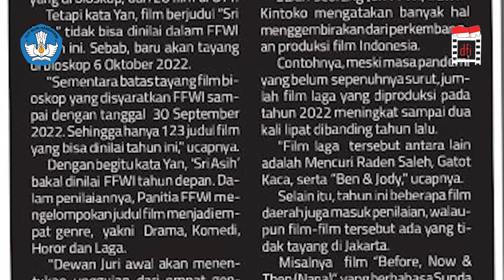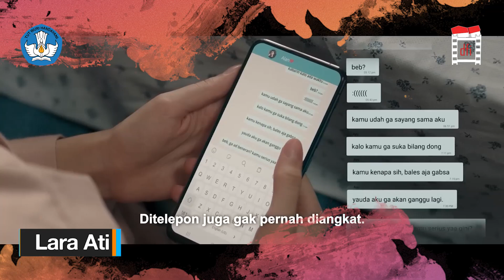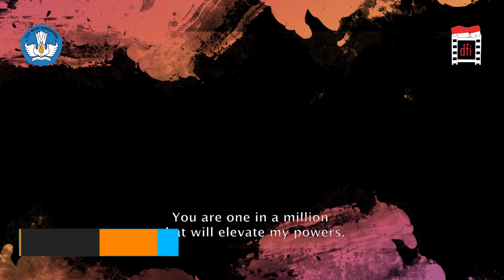Inilah 54 Film Seleksi Awal FFWI 2022 Dari 3 Genre